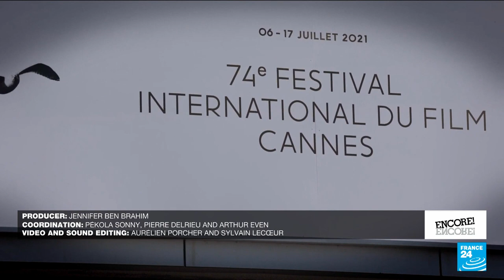Cannes 2021: Director Karim Aïnouz on a personal and political journey to Algeria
How do artists and writers see the world? France 24 takes you beyond the headlines to the crossroads where culture meets the news and engages with what's happening in our lives today.